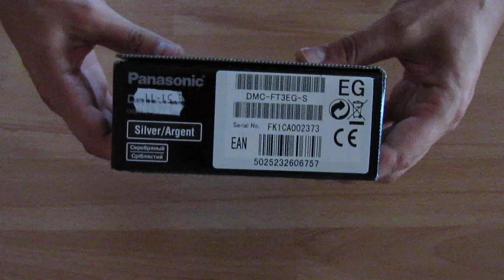Panasonic Lumix FT3 unboxing review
Panasonic Lumix FT3 EG - S unboxing review without comments.
Review unboxing for Panasonic Lumix FT3 EG - S.